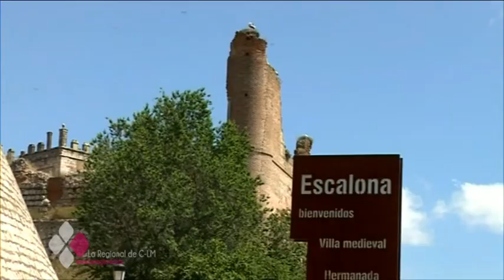ESCALONA AFIRMA QUE EL AGUA DEL RÍO ALBERCHE ES APTA PARA EL BAÑO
Bruselas desaconseja bañarse en el río Alberche a su paso por el municipio toledano de Escalona. Una recomendación que no ha tardado en tener respuesta del Consistorio que exhibe un informe de sanidad para demostrar que el agua está en perfectas condiciones de calidad y que es totalmente apta para el baño.